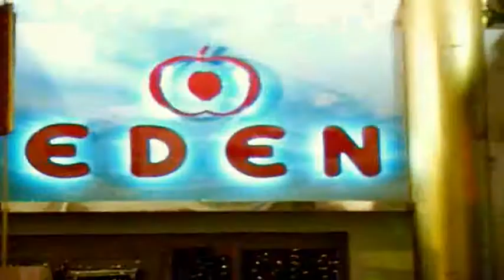Rob Marmot - Wonderland Promo Clip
Rob Marmot resident for Pet Tong's Wonderland @Eden in San Antonio, Ibiza 2009